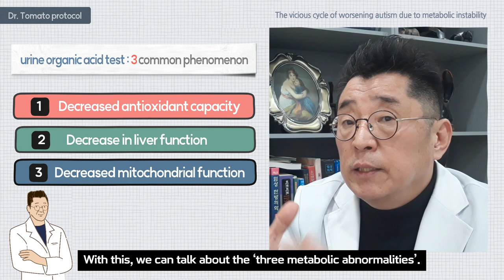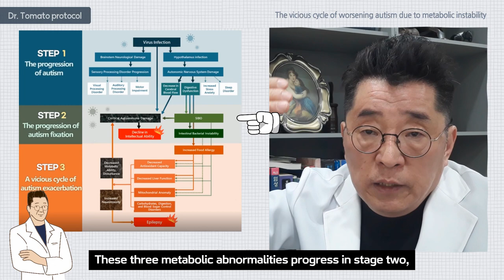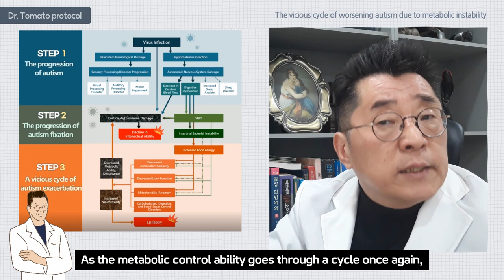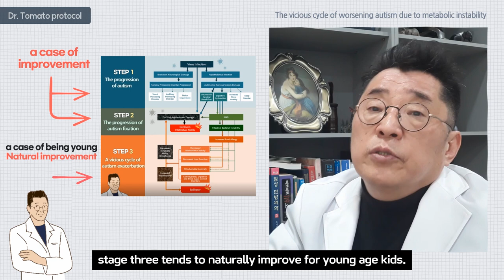The vicious cycle of worsening autism due to metabolic instability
Dr.tomato protocol 9 : Autism development and exacerbation process STEP 3

👨‍🏫 skyfe : itomato

Hello. This is the ninth session of ‘Dr. Tomato Protocol’.
Today I will be explaining stage three of the three stages of autism development and exacerbation process.
This third stage is a continuation from state one and two.
It can be explained as the process of various metabolic instabilities being created in children with autism and the worsening that follows.
There are three common phenomena observed from the urine organic acid test of children with autism spectrum disorder.
First, their antioxidant capacity is reduced.
Second, their liver function is degraded.
Third, their mitochondris function is also degraded. These are the common phenomenon.
With this, we can talk about the ‘three metabolic abnormalities’.
When these kinds of mmetabolic abnormalities are found,
doctors that use nutrients to try and treat autism, such as DAN doctors and functional medicine doctors prescribe the nutrient that fits the problem.
With this, the metabolic abnormalities found in the urine organic acid test are significantly improved.
But, does autism improve?
The answer is, there is no case of significant recovery.
THey only show mild recoveies.
They are satisfied only with very minimal improvements such as minimal improvements in anger and homologous behavior.
Currently, there are no cases of true successful treatment -being completely cured- from autism using nutrients only.
Why?
You can understand if you see the schematic diagram I introduced.
Although instability from metabolic abnormalities do cause autism exacerbation,
it is not the fundamenta reason behind autism development.
These three metabolic abnormalities progress in stage two,
and the reason behind them can be found in the developments in stage one.
In other words, toxic material created from SIBO are entering the rest of the body through bloodstream.
In addition to causing brain damage,
it can cause damage to tissue throughout the entier body by moving through the bloodstreams connected to the brain.
Second, we have to assume that material created from instability in the intestinal flora also creates bodywide inflammations.
If I add another one, the sensitive reaction to food caused from decreased digestive abilities,
which itself is caused from decreased autonomic nervous system abilities,
also causes inflammatory reactions.
From these three reactions, since inflammatory material continue to enter the brain, antitoxin ability is impaired, liver function is impaired,
and mitochondra function is impaired.
In other words, everything I mentioned here?
They are not the fundalental cause behind autism development,
but are results that derived from the cause of autism.
As the metabolic control ability goes through a cycle once again,
they are involved in the process of re-exacerbation and re-intensification.
From these reasons,
the effort many people make to treat autism using nutrients aren’t bad,
but they can’t give fundamental improvement.
In any case, this process is very improvement.
So, in general, when improvements are made in stage one and two,
stage three tends to naturally improve for young age kids.
This is why I focus on treating stage one and two,
and do follow up observation on stage three improvements.
However, in the case of children who do not improve well evenn in these three stages,
you have to be aware that chances are it will eventually progress to the
development of epilepsy.
I will say one last thing.
Autism spectrum disorder is neither born with or stuck with.
It is a progressive disease with continuous regression.
So, this is also on the schematic diagram, but what is at the end of regression?